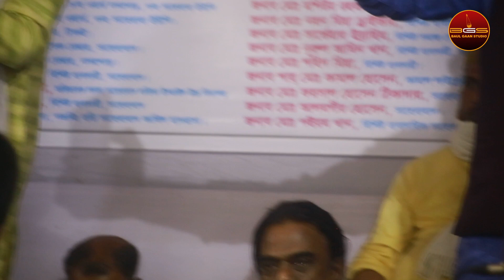এমন একজন লাইলি আছে মজনু নিজে পাক আল্লাহ | ইয়ামিন সরকার | Emon Ekjon Laili Ase Vobe | Eamin Sarkar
!! Baul Gaan Studio !!

Baul_Gaan_Studio (বাউল গান স্টুডিও) চ্যানেল এর পক্ষ থেকে সবাইকে জানাই আন্তরিক শুভেচ্ছা ও অভিনন্দন, বাউল গান স্টুডিও বাংলার লালিত হাজার বছরের মাটি ও মানুষের গান।
আপনাদের যে কোন মতামত বা কোন অভিযোগ থাকলে আমাদের জানান ধন্যবাদ।

📺 Label               : Baul Gaan Studio

🎼   গান                   :

🎤   কন্ঠ শিল্পী          :

🎬 পরিচালনায়           : সালাউদ্দিন খান📱

📺 পরিবেশনায়          : বাউল গান স্টুডিও

►►আপনাদের প্রিয়জনদের সাথে অবশ্যই শেয়ার করবেন !

🚦📢📢 সতর্কবাণী !!! 🤬🔇🚫🚦
এই ভিডিও এবং অডিও এর স্বত্বাধিকার শুধু মাত্র বাউল গান স্টুডিও এর। অনুগ্রহ করে কেউ এই ভিডিও, অডিও অথবা এই ভিডিও এর কোন অংশ কপি করবেনা। নইলে আমরা কপিরাইট আইনে আপনার বিরুদ্ধে ব্যাবস্থা নিতে বাধ্য হব।

🚦📢📢 Warning!!! 🤬🔇🚫🚦
@Baul Gaan Studio  reserves all right of this content. Otherwise we'll take action according to copyright law.

এই চ্যানেলের সকল ধরনের খোজ খবর ও আপডেট আপনার ফেসবুক প্রোফাইলে পেতে আমাদের ফেসবুক পেজে লাইক ও ফলো করে সাথে থাকুন